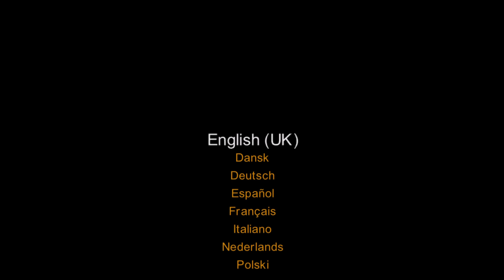LEGO NINJAGO : Le Film - LE JEU VIDEO : DEBUT FR : Nintendo SWITCH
LEGO NINJAGO : Le Film  est disponible en jeu vidéo sur Switch, PS4, Xbox One et PC. Voici le début du jeu en français et sur Switch !